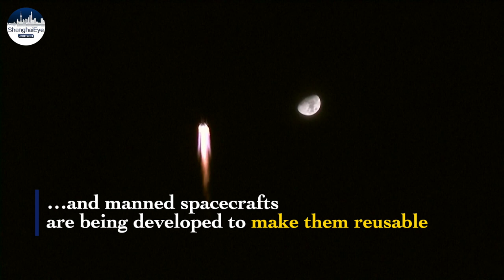China to launch another two manned missions to build its space station, the only one other than ISS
After record-setting Shenzhou-13 mission, China has announced to launch another two crews in 2022 to complete building its T-shaped space station, Tiangong, or the "Heavenly Palace" .

The Shenzhou-14 crew,  to be launched in June, will witness the arrival of two lab modules.

To support the manned missions, two cargo spacecrafts will be launched by Long March-5 respectively.

And China’s two lab modules Mengtian and Wentian is scheduled to be docked with the core module Tianhe in July and October.

The Shenzhou-14 and Shenzhou-15 crews are actively being trained for a series of missions, including the assembly and operation of different modules on the space station, robotic arms tests and extravehicular activities (EVAs).

Meanwhile, a new generation of manned launch vehicles and manned spacecrafts are being developed to make them reusable.

China pledges to strengthen international cooperation on future space exploration.

Editor: Bonnie